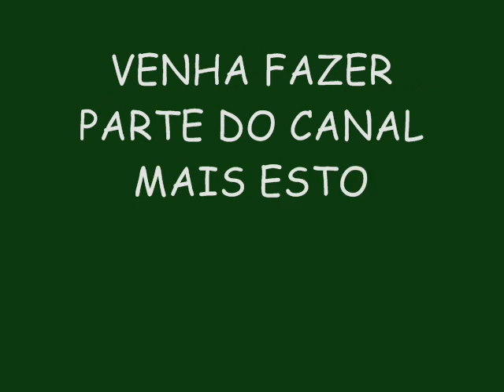STYLLO SHEIK (CD NOVO) LANÇAMENTO 2015 - KIKA, SOBE E DESCE